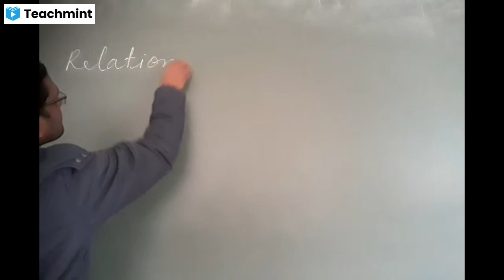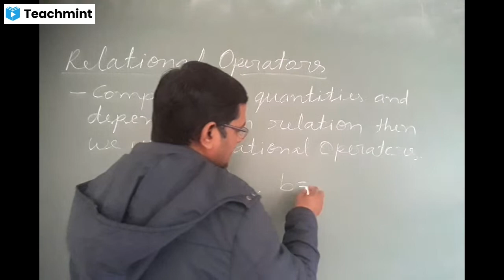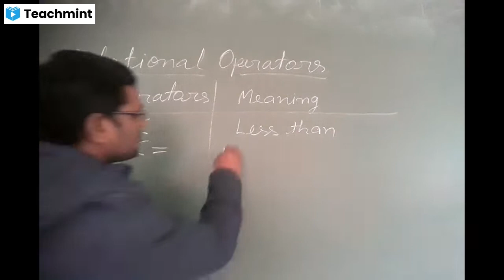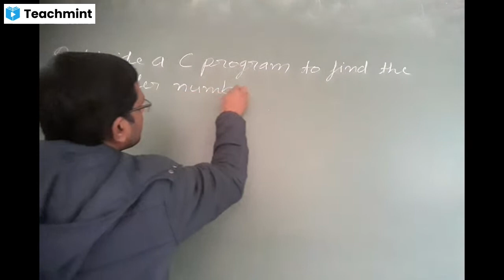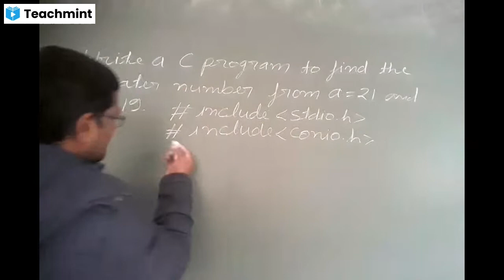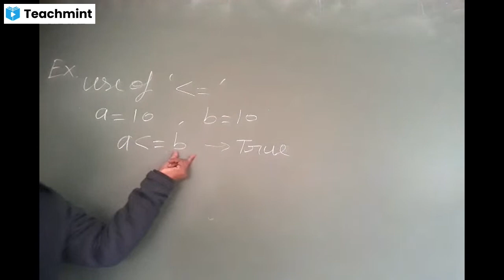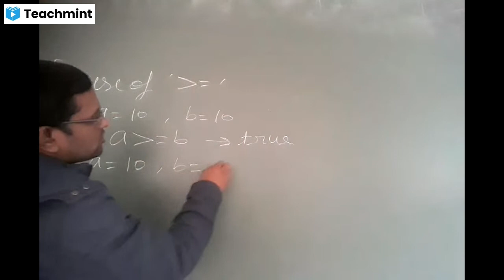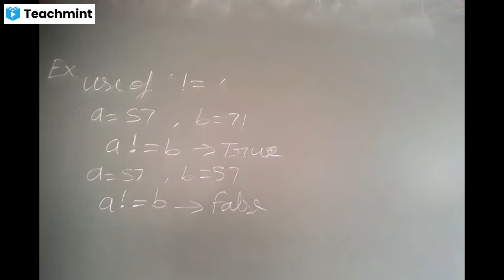Relational Operators || Dr. Anand Kumar, JRDU